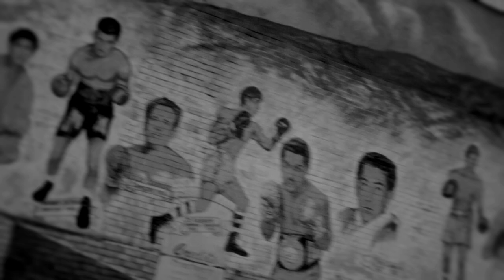Doc V-Shooting Rhymes "Official Music Video" [Double R Productions] [David Corral Productions]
Artist: Daniel Vega "Doc V"
Track: Shooting Rhymes
Double R Productions